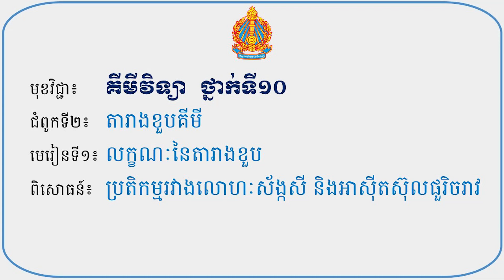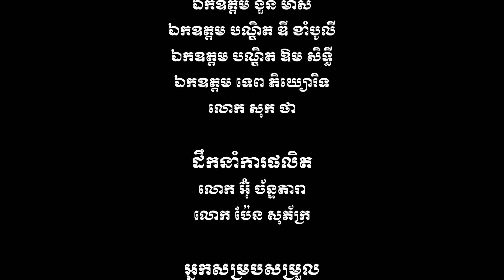ពិសោធន៍ ប្រតិកម្មរវាងលោហៈស័ង្កសី និងអាស៊ីតស៊ុលផួរិចរាវ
មុខវិជ្ជា គីមីវិទ្យា ថ្នាក់ទី១០ ពិសោធន៍តាមគោលវិធីស្ទែម
ជំពូកទី២ តារាងខួបគីមី
មេរៀនទី១ លក្ខណៈនៃតារាងខួប
បង្រៀនដោយលោកគ្រូ ពៅ ចាន់ថា
វិទ្យាល័យកំពង់ស្ពឺ ខេត្តកំពង់ស្ពឺ